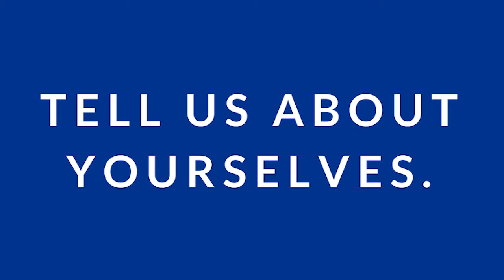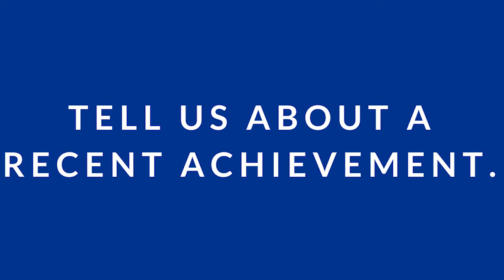Member Spotlight: Slingshot Aerospace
Satellites, data, and drones - oh, my!